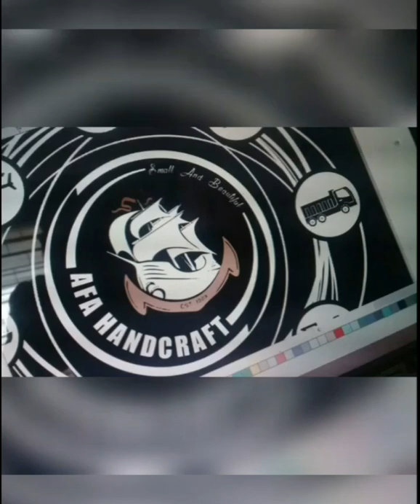Tutorial Pembuatan Rc Boat Elektrik - KIOS RC BOAT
Rc Boat elektrik sangat mudah di buat
Selama ada keinginan,usaha dan paling penting adalah modal lur 😁😁
For free order contact admin via whatsapp